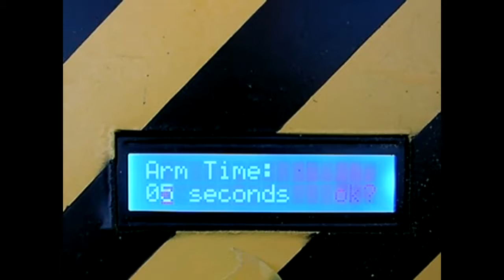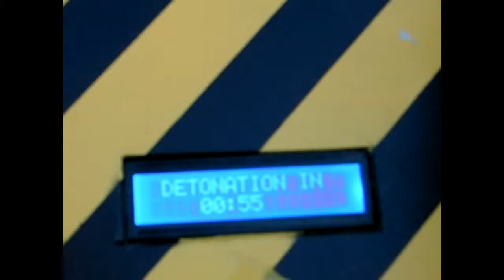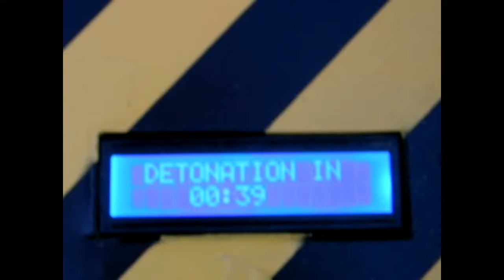Aisoft Prop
Game demo - protect the bomb